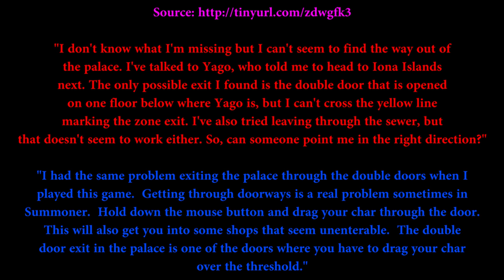Summoner - Lenele Palace Door Bug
Song that appears with the funny coloured text passages:
"System Shock 2 OST - Josh Randall Feat. Ramin Djawadi And Eric Brosius - #4 - Engineering"